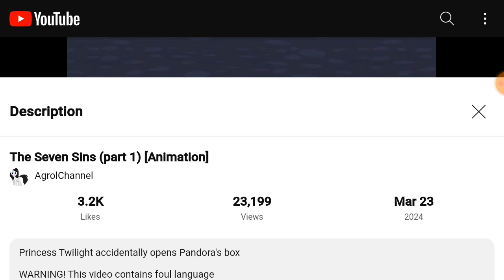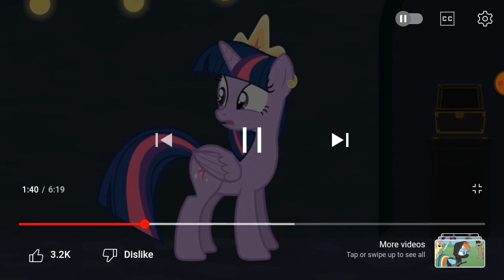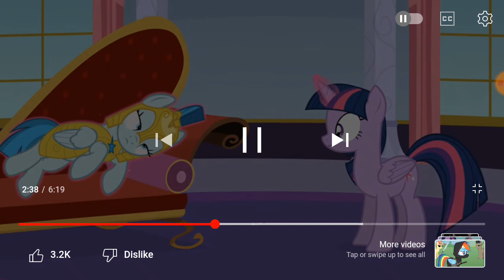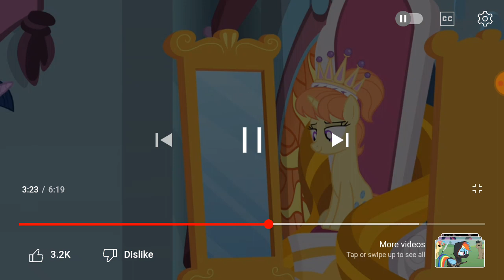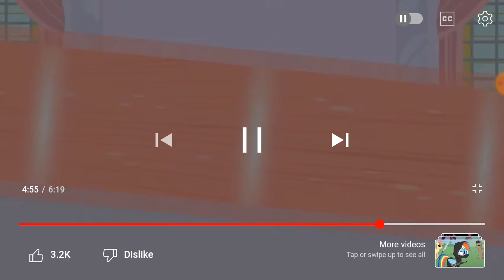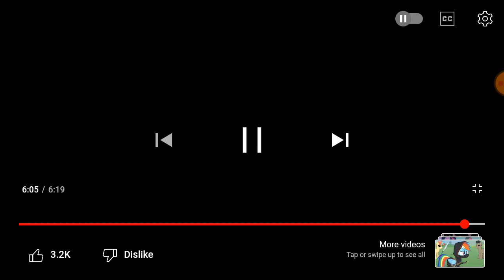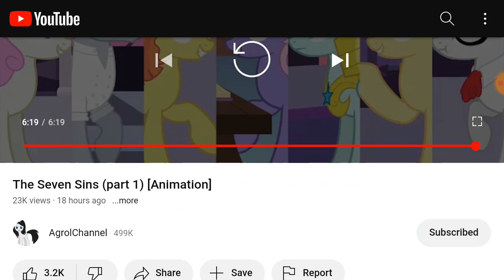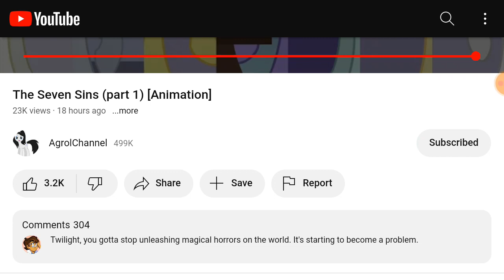Let's react to The Seven Sins (part 1) [Animation by AgrolChannel]